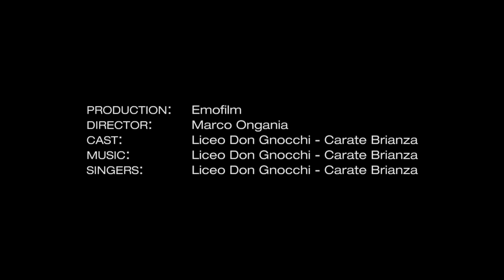Oh When the Saints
Videoclip interpretato, cantato e suonato e mixato dalle classi del Liceo Don Gnocchi di Carate Brianza.
Regia di Marco Ongania